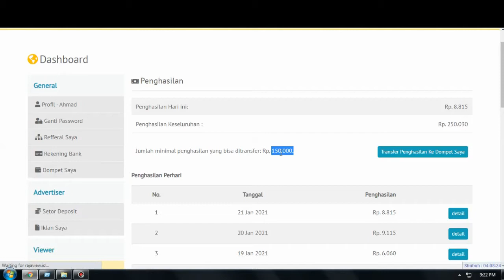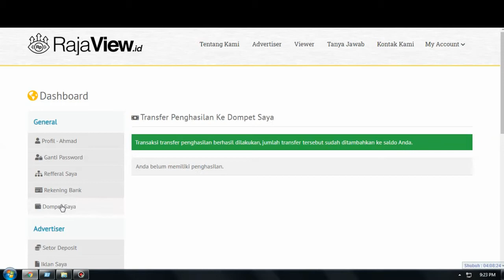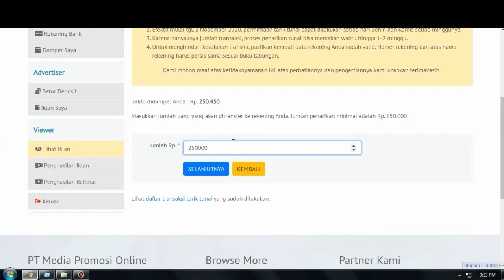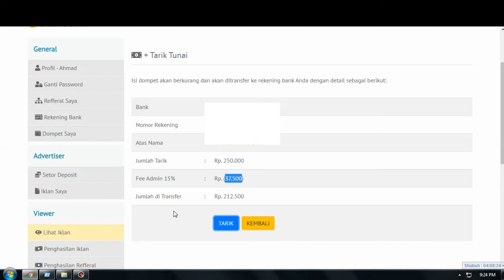Tarik Tunai Lagi (Hasil Lihat Iklan)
SEKARANG RAJA VIEW SUDAH TUTUP